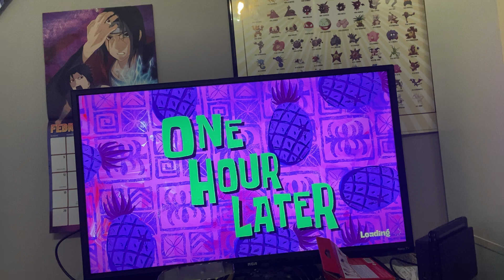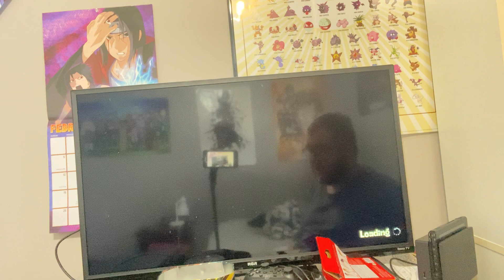SpongeBob the cosmic shake walkthrough part 1